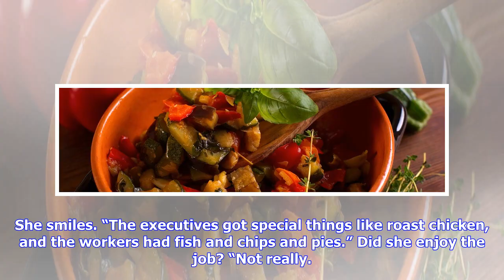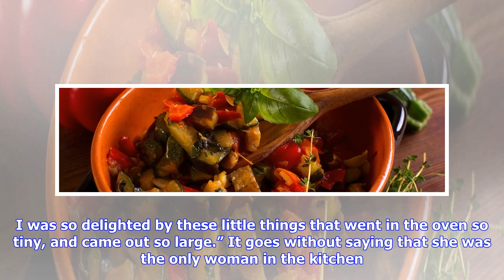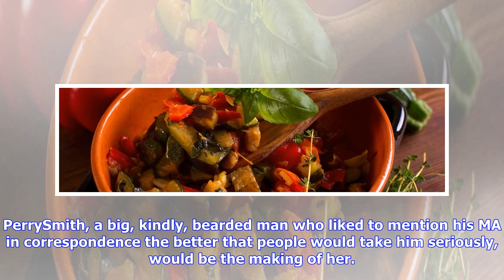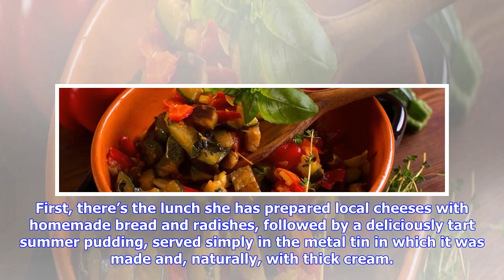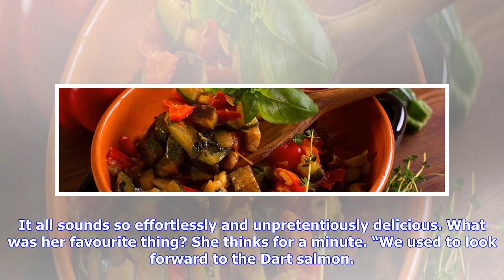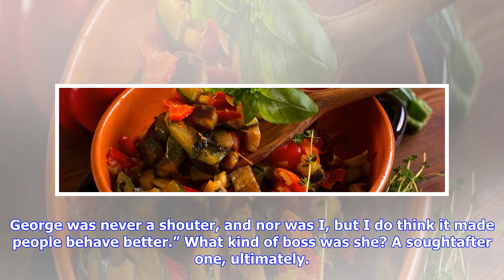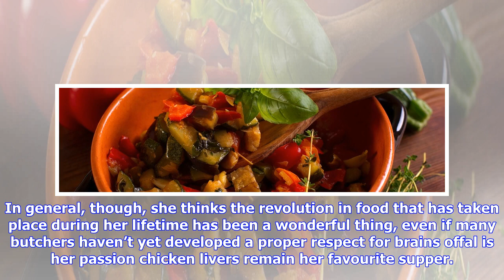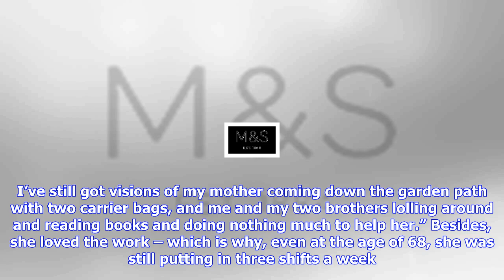Breaking News | Ofm awards 2017: lifetime achievement – joyce molyneux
Ofm awards 2017: lifetime achievement – joyce molyneux

Joyce Molyneux, the winner of OFM’s Lifetime Achievement award and one of the first British women to...